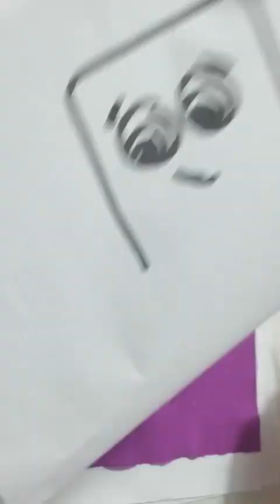Romper Polvinha / Pintura do rosto LIVE